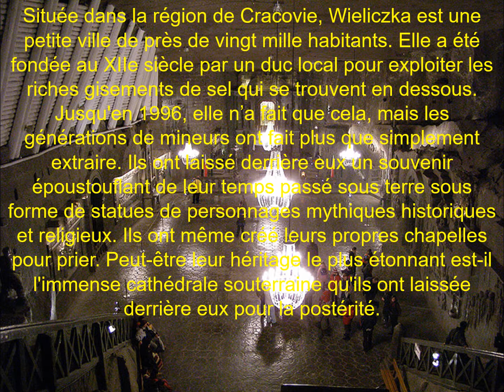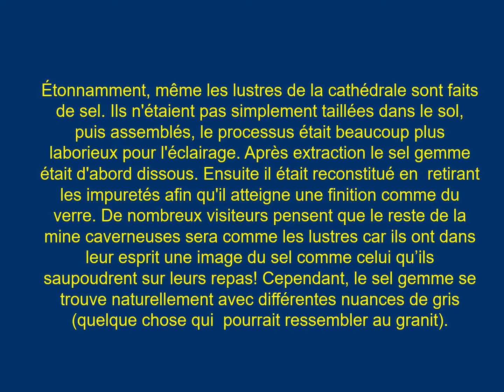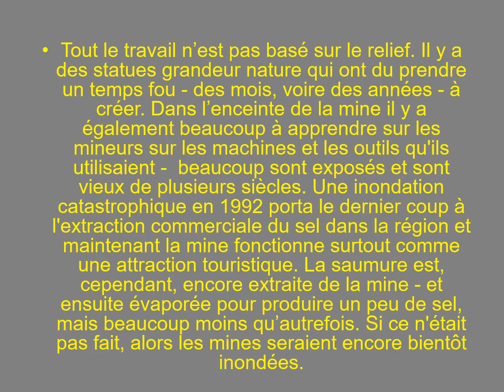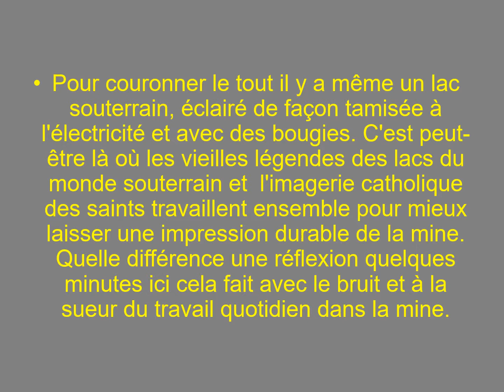POLOGNE MINE DE SEL DE WIELICZKA